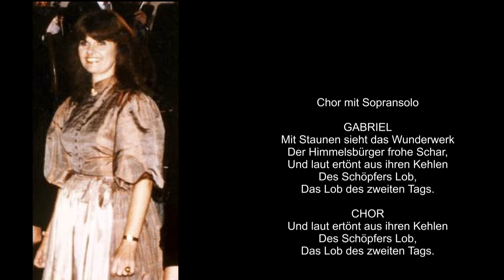Mit Staunen sieht das Wunderwerk Arie Nr. 4 aus "Die Schöpfung"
Joseph Haydn
Arie Nr. 4 aus "Die Schöpfung"
Karin Hautermann - Sopran
Kirchenchor St. Franziskus-Kirche München
Kirchenorchester
Dirigent: Josef Huber

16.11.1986